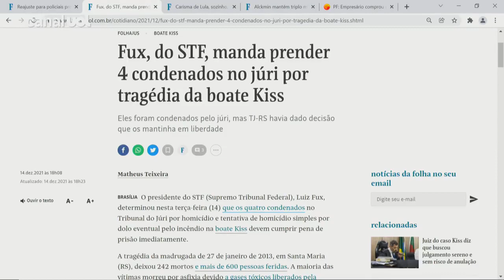Boate Kiss: Fux manda prender 4 condenados e suspende habeas corpus após julgamento da tragédia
O ministro do STF (Supremo Tribunal Federal) Luiz Fux determinou hoje a suspensão de habeas corpus e mandou prender os quatro condenados pelo incêndio da Boate Kiss, que matou 242 pessoas e feriu outras 636, em 2013, em Santa Maria (RS). A decisão de Fux é em resposta a pedido do MP-RS (Ministério Público do Rio Grande do Sul), contrário ao HC emitido aos condenados pelo TJ-RS (Tribunal de Justiça do Rio Grande do Sul).